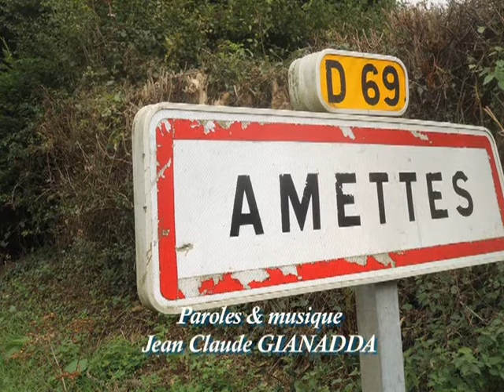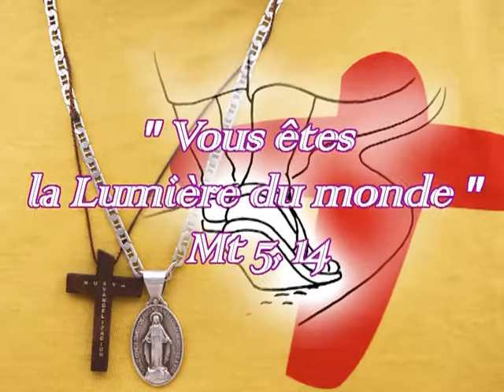SAINT BENOIT JOSEPH LABRE. Jean-Claude GIANADDA